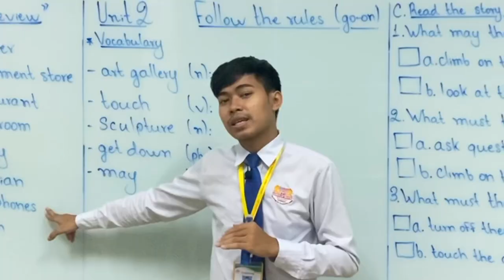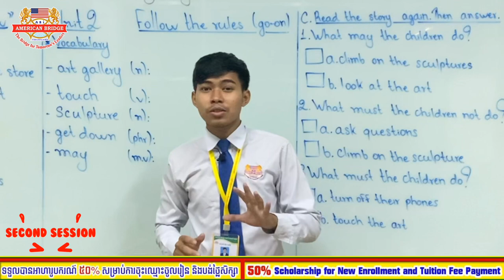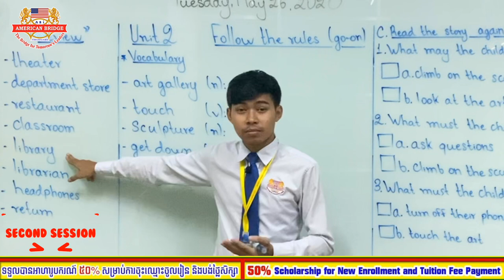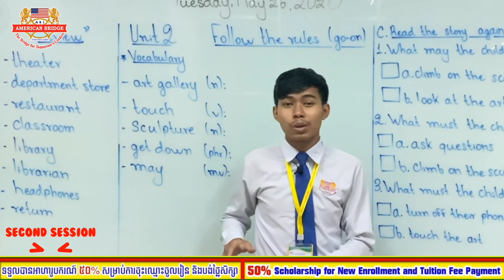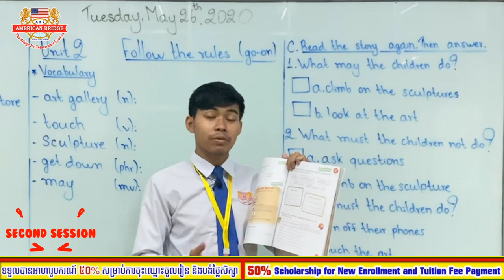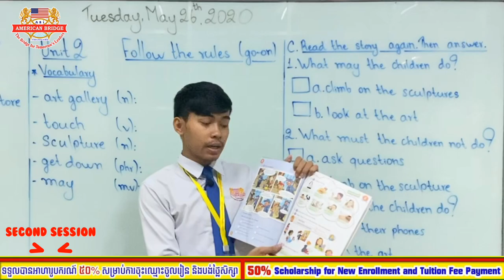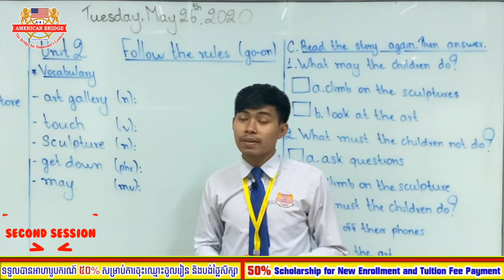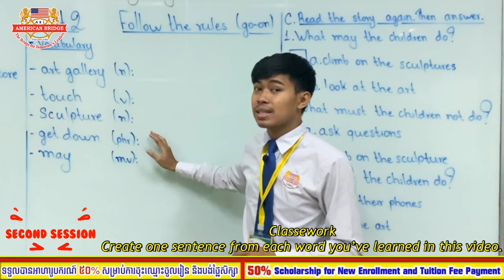Level 4A, Tuesday, May 26, 2020, Hang Out 4, Unit 2: Follow the Rules, Page 23-24 (2nd Video)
Level: 4A
Subject: Hang Out 4!
Unit 2: Follow the Rules
Page: 23-24
Video: Second Video
Instructed by: Mr. Yob Farath